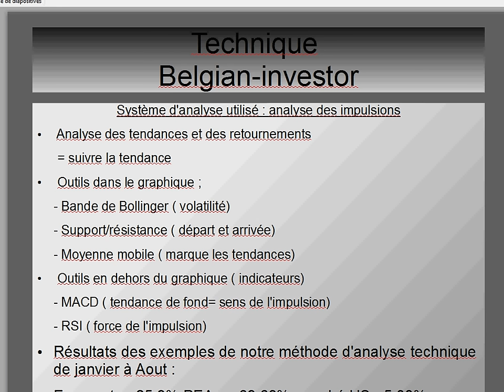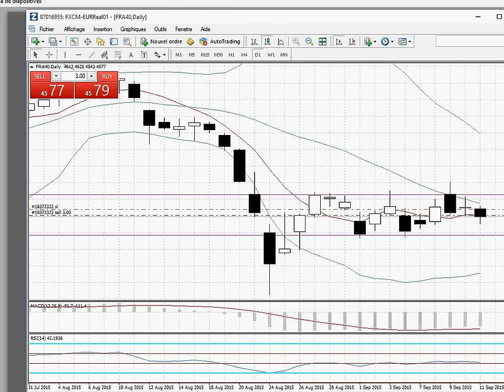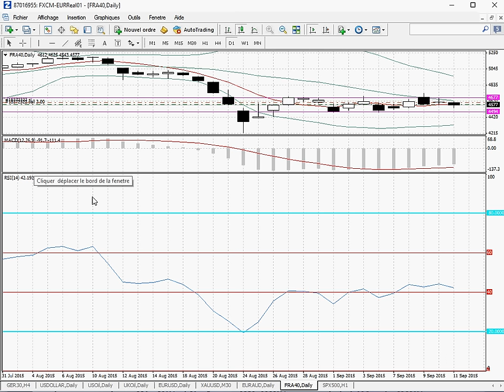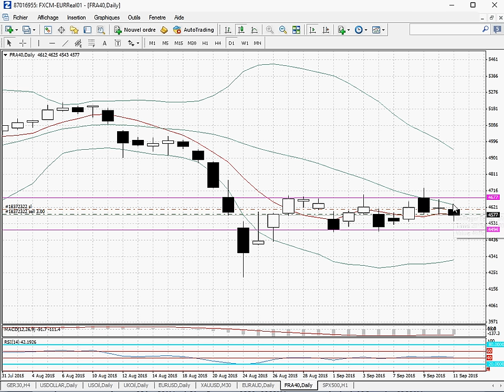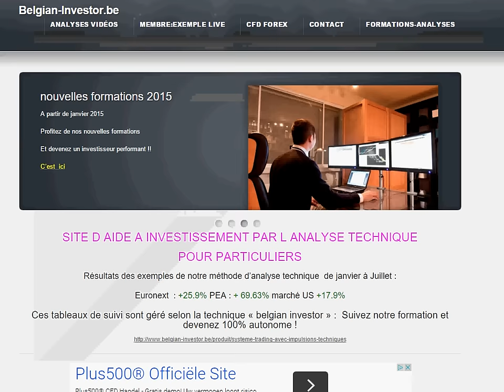analyse cac40 pour 14 09 15 apprendre trading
latéralisation à surveiller de près !